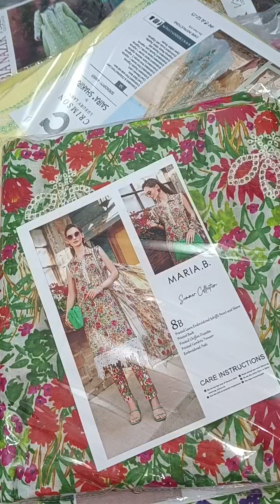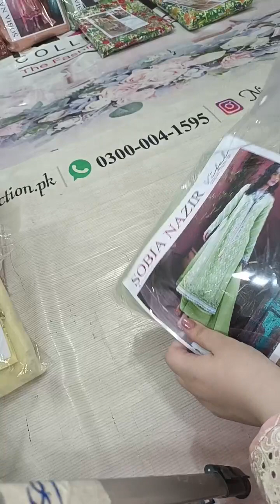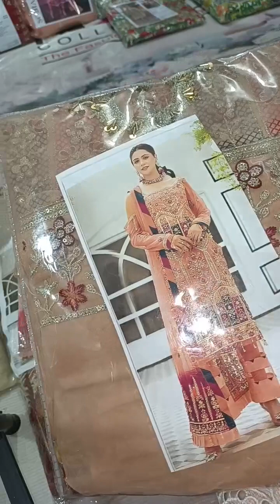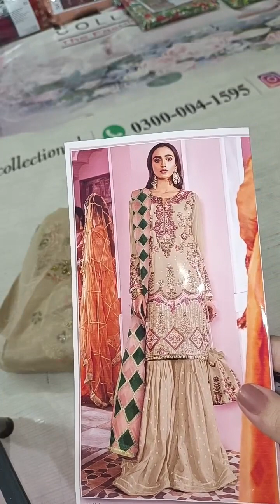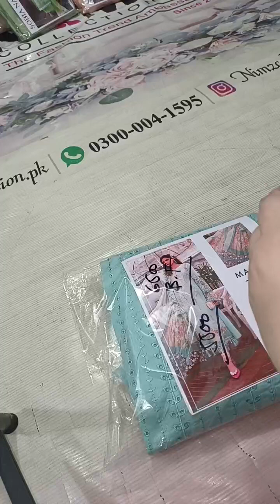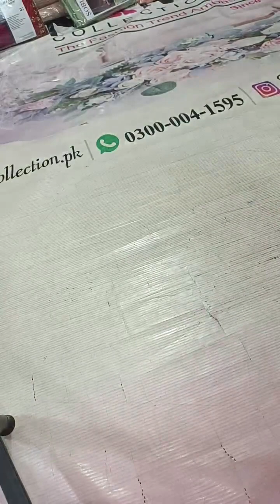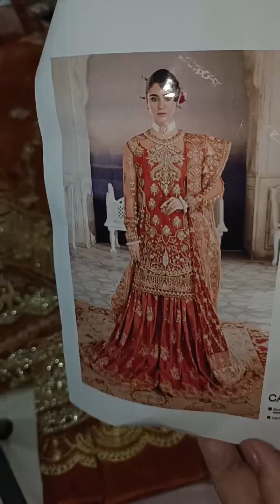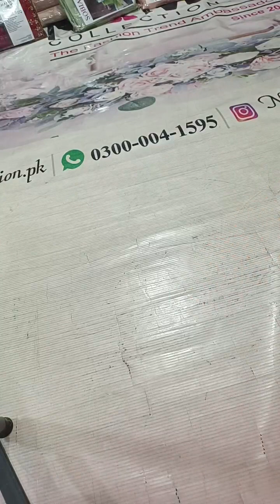MARIA B LATEST CODES IN STOCK